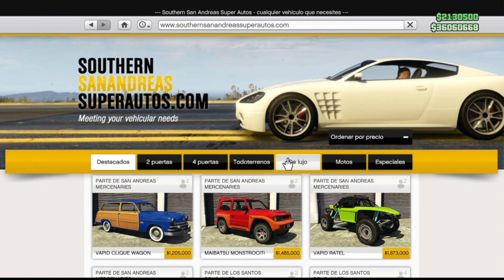🟩 FUNCIONANDO🟩 COMO PASAR EL MAGIC SLOT EN NEXT GEN PS5 1.67 GTA V ONLINE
💰 BIENVENIDOS AL CANAL ESPERO OS GUSTE 💰

SOLO DEJAME UN MENSAJE Y TE DARE TODOS LOS PRECIOS 💰 !

🔴COMPARTE !!!

💰APOYA AL CANAL CON TU DONACION :D 💰

💰 ID DE PS4 : l_l_WALLY_l_l 💰
💰 ID DE PS5 : l_l_YT_WALLY_l_l 💰

Bots:
PS4: Anawack2P4
PS5: Anawack1P5

Sun NCS - I am not a performer of all songs